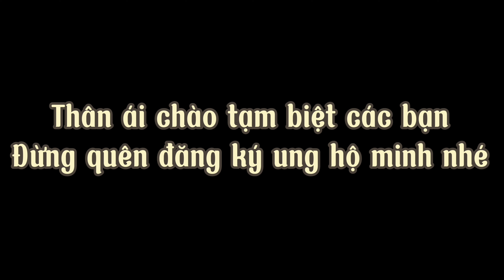Vào mồi cò bợ cho ưng ấn trống tập 7 - Đi săn cùng ưng ấn mái tập 7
ưng ấn săn cò lép , cò đỏ , trích ré , gà nước , bìm bịp
chim săn mồi falconry chuyên xây dưng nội dung về chim săn mồi , chia sẻ kinh nghiệm thuần hóa và săn bắt .
kênh liên kết từ kênh  @kysumiennui  .
huntung with crestedgoshawk
Chim Ưng ấn săn mồi đỉnh cao , Первоклассная хищная птица , Top notch bird of prey
Đăng ký để ủng hộ kênh, bật chuông thông báo để khi có video mới phát hành !Tiến bộ tốt của ưng ấn lỳ lợm tập 35 - traininh crested goshawk #35
huntung with crestedgoshawk
Đăng ký để ủng hộ kênh, bật chuông thông báo để khi có video mới phát hành !